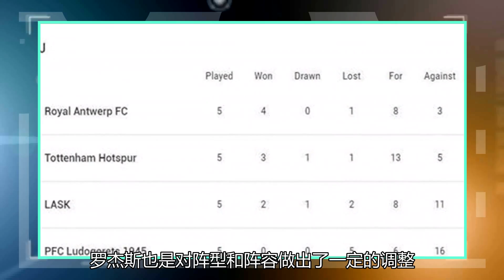0-1！3-3！“热刺在欧联的失败”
北京时间12月4日凌晨，欧联杯小组赛第五轮的比赛全面开战。而在众多比赛中，来自英超的两支球队还是掉了链子。莱斯特城在此前的比赛中已经占据了出线的有利形势，今天凌晨对阵来自乌克兰联赛的索尔亚。罗杰斯也是对阵型和阵容做出了一定的调整，不过结果却不尽如人意。